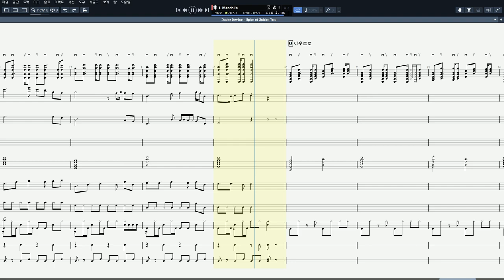Spice of Golden Yard (2019)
Since 2019

한국인의 얼큰한 맛